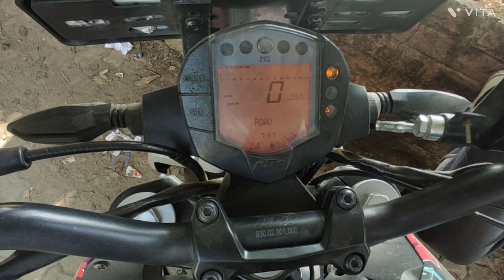Bhai ka naia Duke bike par ride karka majaa aiya//Ultimate riding comfort of Duke 250cc.